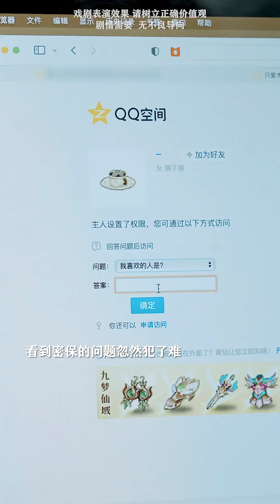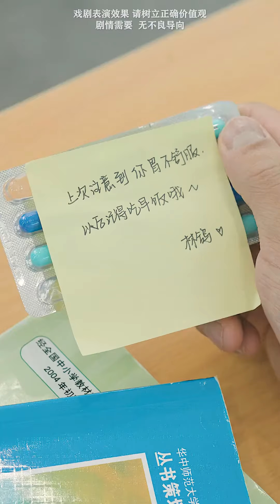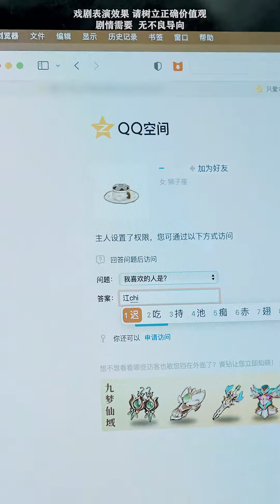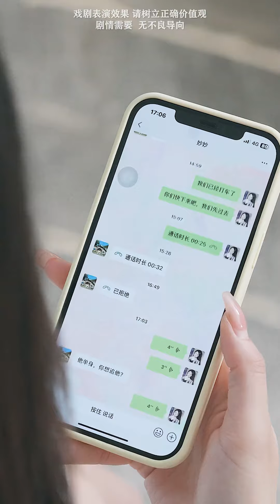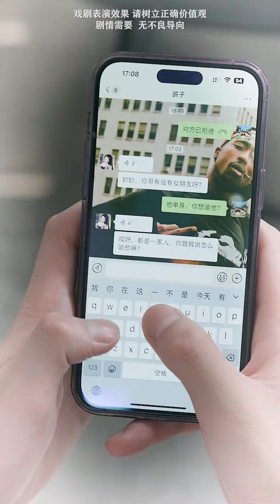在學校遭遇霸淩，林鴿本想跳樓輕生，沒想到最後反轉了！【林鴿】